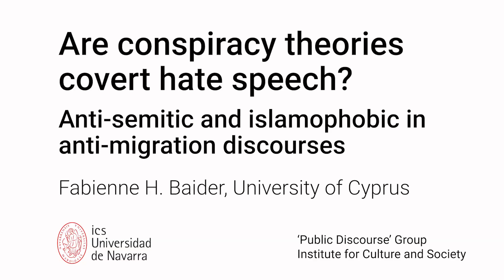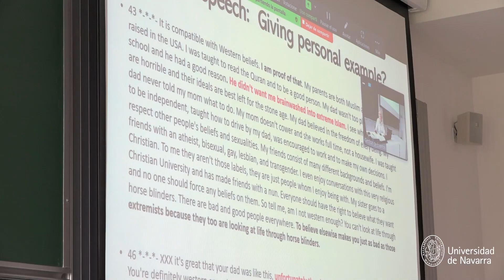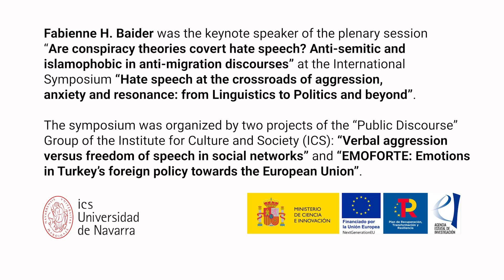Are conspiracy theories covert hate speech? Islamophobic in anti-migration discourses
Fabienne H. Baider (University of Cyprus) was the keynote speaker of the plenary session
“Are conspiracy theories covert hate speech? Anti-semitic and islamophobic in anti-migration discourses” at the International Symposium “Hate speech at the crossroads of aggression, anxiety and resonance: from Linguistics to Politics and beyond”.

The symposium was organized by two projects of the “Public Discourse” Group of the Institute for Culture and Society (ICS): “Verbal aggression versus freedom of speech in social networks” and “EMOFORTE: Emotions in Turkey’s foreign policy towards the European Union”.